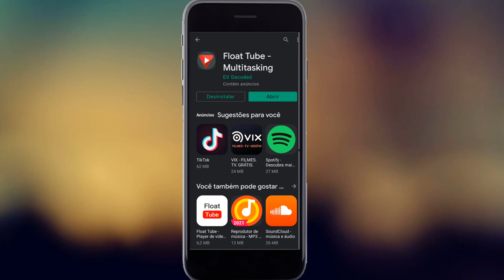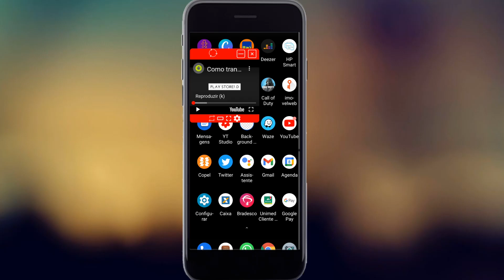COMO OUVIR O YOUTUBE COM A TELA DO CELULAR APAGADA OU BLOQUEADA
COMECE A GANHAR DINHEIRO HOJE COM O KWAI!

Aprenda nesse vídeo a assistir o Youtube com a tela do celular apagada ou bloqueada.